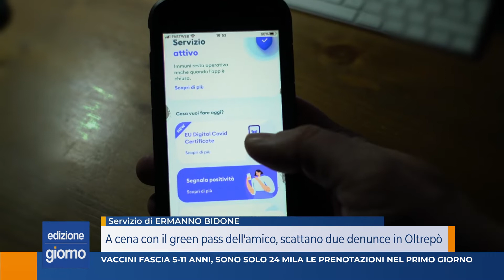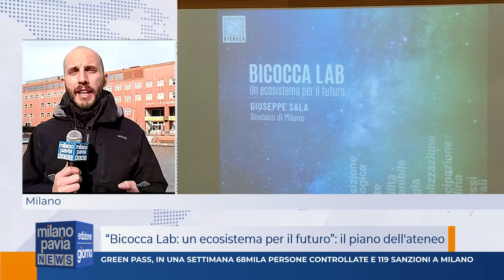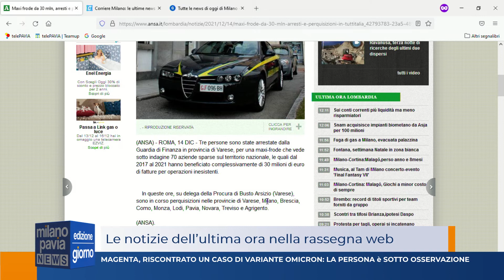Milano Pavia News - GIORNO - 14 dicembre 2021